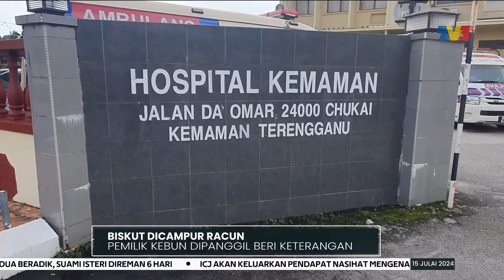BISKUT DICAMPUR RACUN | Pemilik Kebun Dipanggil Beri Keterangan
Polis sudah mengenal pasti pemilik kebun yang menggunakan biskut dicampur racun untuk menghalau kera, hingga menyebabkan seorang remaja nyaris maut selepas termakan biskut berkenaan dalam kejadian Jumaat lalu, di Kampung Dadong, Kemaman.